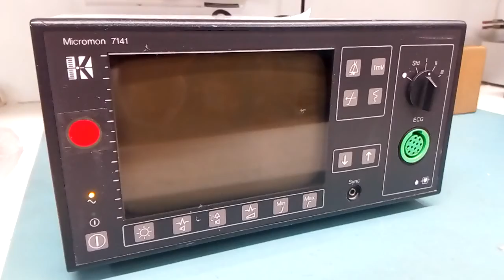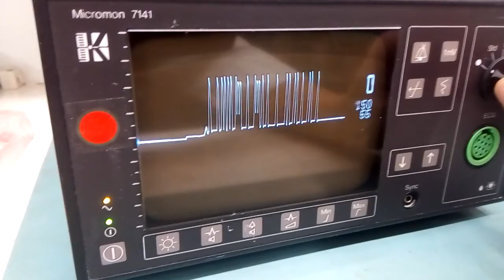Micromon 7174 (1)